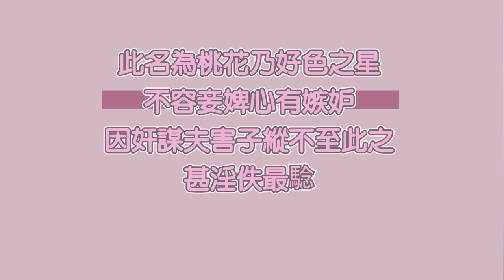人生不只是一個局#EP28 傳說中風花雪月的格局-貪狼星►國際紫微學會&大耕老師◄請開字幕